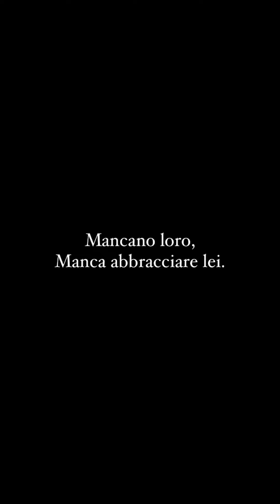Nikita Pelizon | Matteo Diamante | Chi sarà la prima finalista?